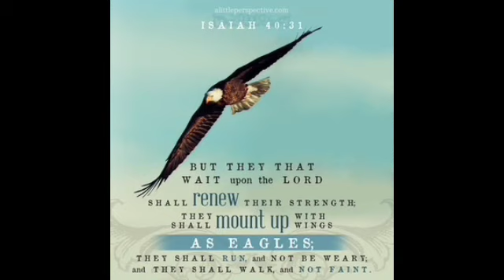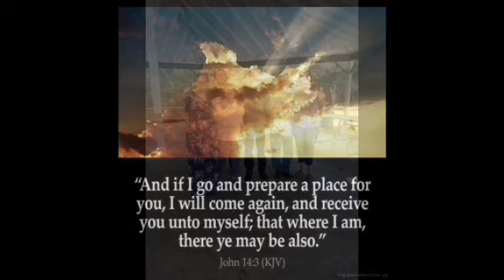Mrs. Tabatha Lou Brooks 2023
Tabatha, you will be missed.  You are beloved to your family and friends!